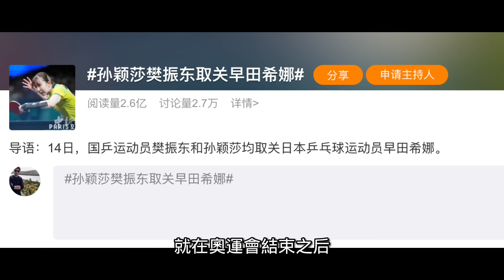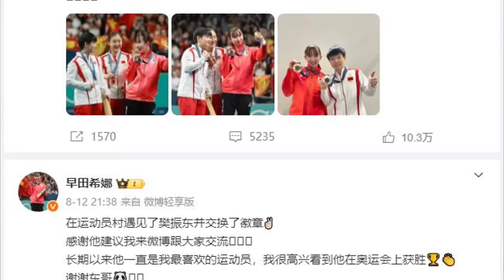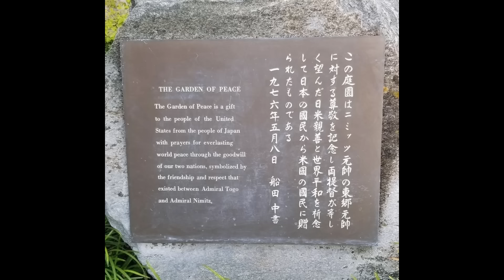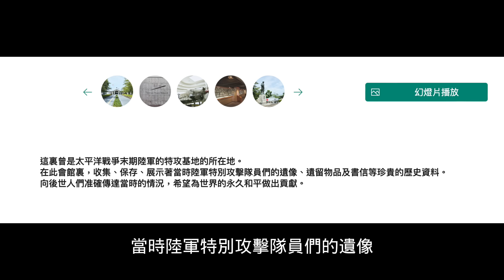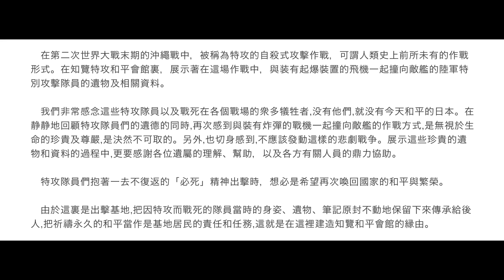乒乓辱華大事件！中國隊集體unfriend日本球員，參拜神社也破防，感情又受傷！张本智和、石川佳纯、早田希娜遭中國粉紅抵制...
又#辱華 了！中國隊集體#取關 日本球員，參拜#神社 也破防，想去也不行！张本智和 、石川佳纯 、早田希娜 遭中國#粉紅 抵制...【公子時評 公子沈 第2415期】